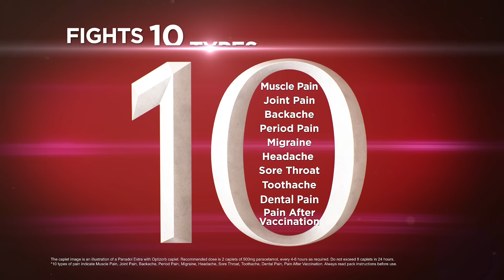Panadol Extra for Different Pain Occasions - Hot Weather Headache (6s)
Scorching hot weather giving you a headache? Panadol Extra fights 10 types of tough pain!